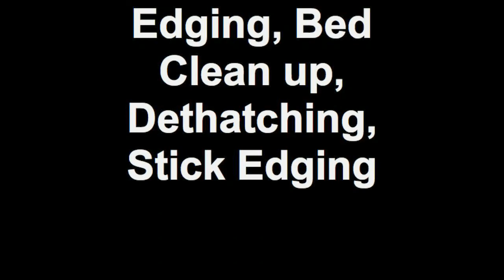NH Landscaping Spring Cleanup Services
New Hampshire-based landscape company, Miracle Farms Landscaping team hard at work.